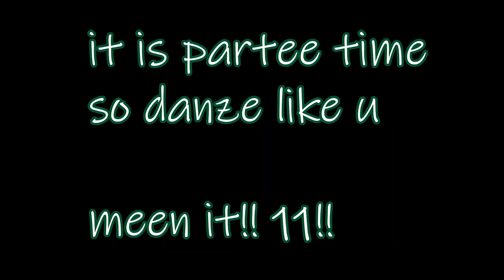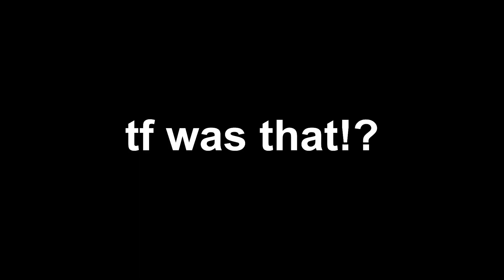BRAIN SURGERY IS EASY | Surgeon Simulator VR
Hello everyone, TonyBoiOh here, and welcome back to another video where I play surgeon simulator vr! In this second episode of surgeon simulator experience reality we are tasked with successfully performing a brain transplant and an eye transplant for both eyes! Surgeon simulator vr aka virtual reality is really fun on my htc vive and so goofy with its game mechanics. In this surgeon simulator gameplay which the game itself is based off of surgeon simulator 2013 but is now called surgeon simulator experience reality, there are surgeon simulator vr funny moments in this lets play where we mess around a lot in the ER. :D